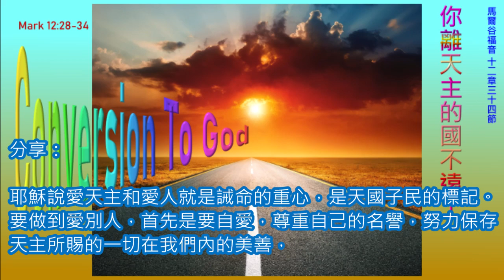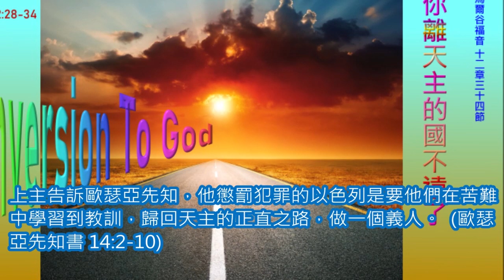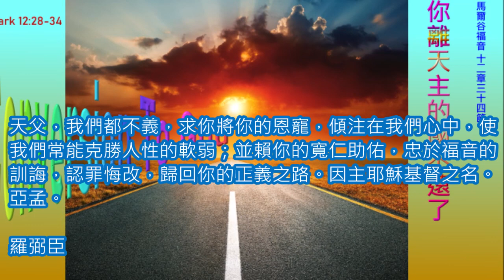四旬期第三周星期五彌撒甲年, 耶穌說：「你離天主的國不遠了。」, 國語版 每日彌撒 讀經分享 一日一章 聖經 Year_A 甲年 20200320 6m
Friday of the Third Week of Lent
國語版
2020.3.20 四旬期第三周 星期五 彌撒讀經分享

『耶穌說：「你離天主的國不遠了。」』  (馬爾谷福音 12:34)

00:00  開始
00:10 一段
01:05 二段
02:20 結束

分享：

耶穌說愛天主和愛人就是誡命的重心，是天國子民的標記。要做到愛別人，首先是要自愛，尊重自己的名譽，努力保存天主所賜的一切在我們內的美善，使居住在我們內的聖神，居住在一個聖潔的殿宇，就是我們潔淨的心靈。這樣，我們就是有智慧的，懂得愛別人，這樣生活，就是一個愛天主的人的生活。  (馬爾谷福音 12:28-34)

上主告訴歐瑟亞先知，他懲罰犯罪的以色列是要他們在苦難中學習到教訓，歸回天主的正直之路，做一個義人。  (歐瑟亞先知書 14:2-10)

天父，我們都不義，求你將你的恩寵，傾注在我們心中，使我們常能克勝人性的軟弱；並賴你的寬仁助佑，忠於福音的訓誨，認罪悔改，歸回你的正義之路。因主耶穌基督之名。亞孟。

羅弼臣